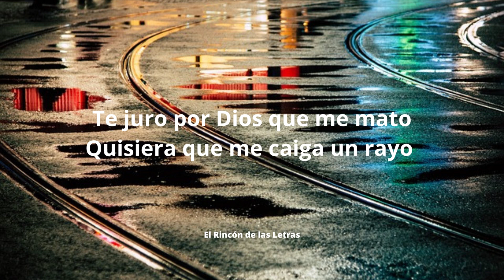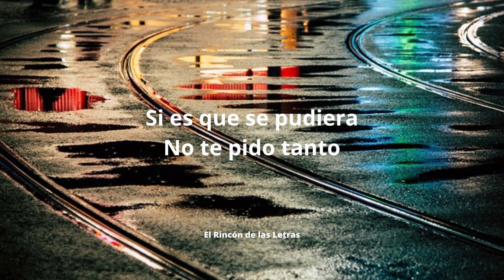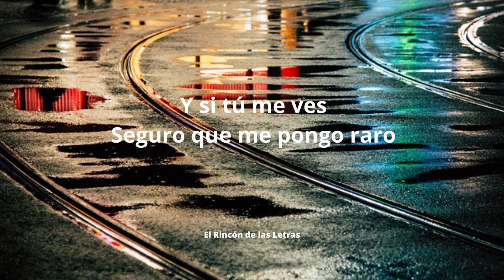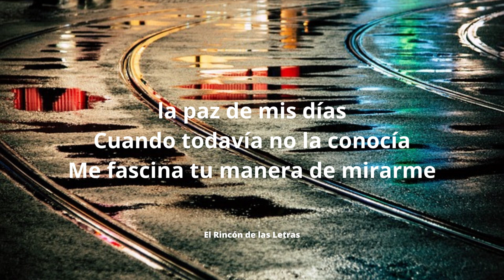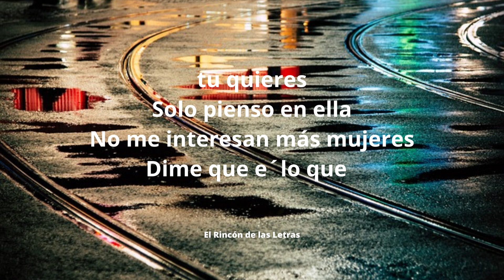FRESTO - ME HACE DAÑO VERTE - LETRA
Me Hace Daño Verte
Fresto

Letra

Quisiera que te fueras
Diera todo por tener el poder
Que desaparecieras
Trato de olvidarte
De cualquier manera
Pero se me está haciendo imposible
Si sales donde sea
Si sales donde sea que voy caminando
En una pareja que se están besando
En el arcoíris con que te maquillas
Si no estás llorando
En toda la calle veo tu sonrisa
Que sugiere tanto como Mona Lisa
Se me acaba la poesía
Se me va la vida mía, si te vuelvo a ver
Y si te vuelvo a ver
Te juro por Dios que me mato
Quisiera que me caiga un rayo
Un meteorito y desaparecer
Y si tú me ves
Seguro que me pongo raro
Porque sigo enamorado
De tus ojos color café
Ojalá supieras
Desear tu muerte no es suficiente
Si es que se pudiera
No te pido tanto
Porque aunque me duela
Tengo que aceptar y reconocer
Que sales donde sea
Porque sigo enamorado
De tus ojos color café, yeh yeh yeh
Tú no te imaginas lo que yo daría
Por sacarte de mi mente
Mira que lo intento, lo intento
Y lo intento y siempre estás presente
Me fascina tu manera de mirarme
Que pase la noche entera buscando la manera
De olvidarte de una vez
Que pase (Ay Dios!) la noche entera buscando la manera
De olvidarte
Tanto tiempo que he tratado
Y no he logrado olvidarte
De olvidarte

Mira que lo intento y lo intento
Y no lo logro
Yo no sé qué tú me echaste
De olvidarte, Ay Dios!

Devuélveme la paz de mis días
Cuando todavía no la conocía
De olvidarte

Solo le pido al cielo
La oportunidad de rehacer mi vida
Diera todo por saber
Cual es el truco, el secretico
Ojalá ella misma me lo diga
Dame tu truquito, tu secretico
Dímelo despacio, dímelo bajito
Yo no sé, yo no sé, yo no sé tu truquito
Que no te puedo sacar de mi corazoncito
Me tiene enamorao'
Me tienes enredao' en tu jueguito
Habla, Pepito, ¿cómo está la cosa en México?
Ahora baila, baila rico
Oye, si te gustó, repíteme este corito
Dime que e´lo que tu quieres
Quieres que te diga
Lo enamorado que me tienes
Solo pienso en ella
No me interesan más mujeres
Tiene todo el derecho
De creerse todo lo que se comente